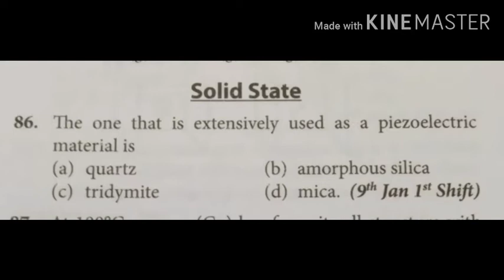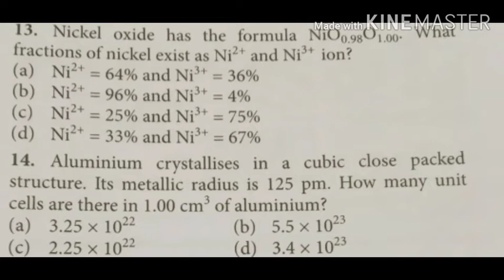Chemistry- Solid State - 9th class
Teacher-Sk Abdul e